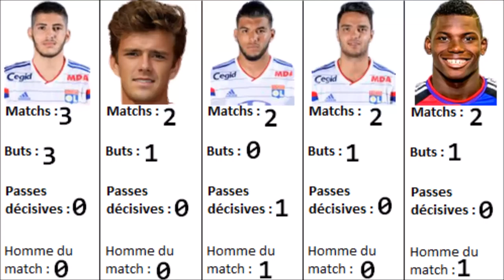FIFA15 | Carrière Manager | MONACO + ATHLETICO ! #22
L’Épisode 22 de ma carrière avec Lyon